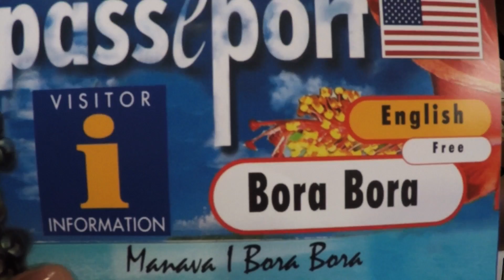See YOU in Bora Bora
I had so much fun making this Video. This is Bora Bora with Chloe and the gang! Big thanks to Tarte Cosmetics for having us and making this an Unforgettable experience!